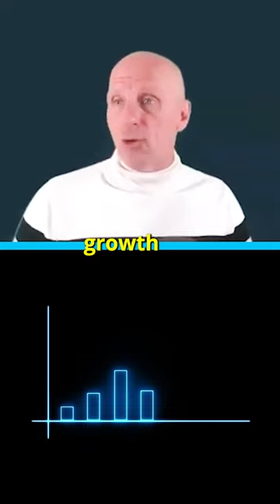The problem with doing more with less - overcoming indecision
During an economic slow down, results from sales people are still needed - but it's not about just working smarter vs. harder.

Learn more from WbD Founder Jacco van der Kooij on LinkedIn

About Winning By Design:
WbD is a global B2B revenue consulting and training company that enables recurring revenue teams to architect sustainable growth. Leveraging its experience with high-growth companies, WbD applies scientific frameworks and proven models to help sales, marketing, and customer success teams at B2B companies and global enterprises maximize their impact. WbD has reinvented the traditional sales funnel with disruptive customer-centric frameworks and methodologies, including the Bow Tie Data Model and the SPICED Methodology, all of which can be accessed open source. Founded in 2012, WbD is a fully remote company, serving 600+ leading organizations around the world. To learn more about Winning by Design, visit winningbydesign.com.